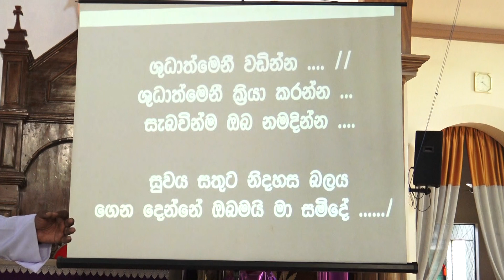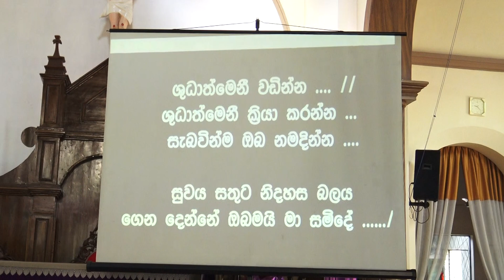පිරිපුන් තාරුණ්‍යයක් තුලින් දේව රාජ්‍යය ගොඩනගමු (2/10) | ශුද්ධාත්මෙනී වඩින්න​ ගීතිකාව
ශුද්ධාත්මෙනී වඩින්න​ ගීතිකාව
Shudathmeni Wadinna Hymn

තේමාව​: පිරිපුන් තාරුණ්‍යයක් තුලින් දේව රාජ්‍යය ගොඩනගමු
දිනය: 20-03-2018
ස්ථානය: ශු ආනා මුනිශ්වරියගේ පල්ලිය​, කට්ටිමහන​ (St. Anne's Church, Kattimahana)

ඇසූ සැමට ස්තුතියි ! ජීවිතය වෙනස් කරගන්න​! ශෙයාර් කරන්න! ජේසු පිහිටයි!